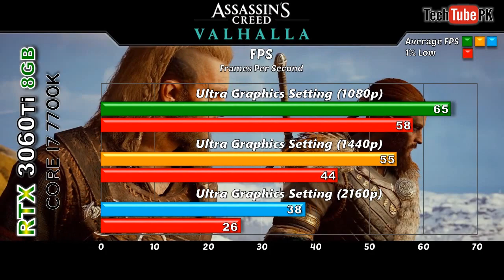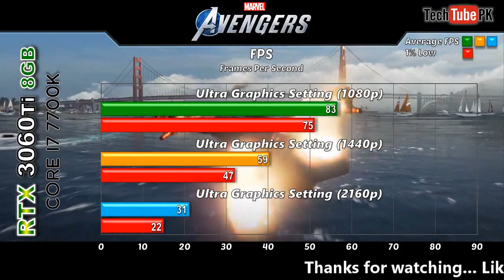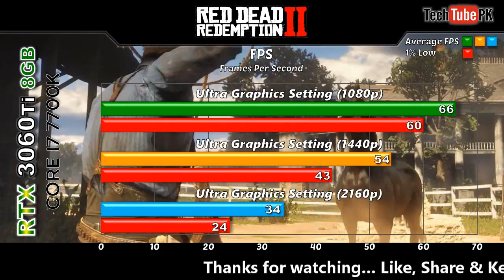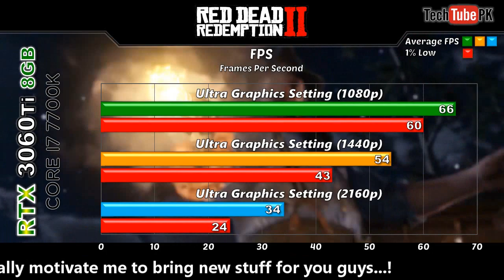RTX 3060 Ti + Core i7 7700K 2020's Games Benchmarks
In this video l will show you Gaming Benchmarks of Nvidia RTX 3060 Ti 8GB

~:System Specifications:~
Intel Core i7 7700k @ 4.20 GHz, 4 Cores, 8 Threads
GIGABYTE GA-Z270X-GAMING 7 LGA 1151 Motherboard
32GB DDR4 DRAM @3200MHz

~:Game Tested @ Ultra (1080p, 1440p & 2160p):~
1. Assassin's Creed Valhalla
2. Microsoft Flight Simulator
3. Call of Duty Black Ops Cold War
4. Death Stranding
5. Marvel Avengers
6. Godfall
7. Valorant
8. Red Dead Redemption 2
9. Gear of War 5
10. Player Unknowns Battlegrounds

i7-7700K